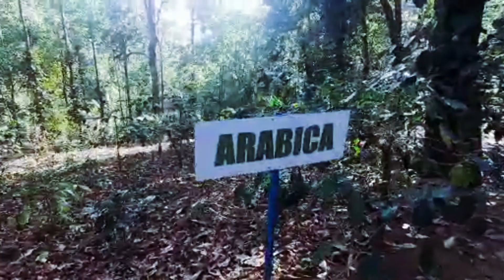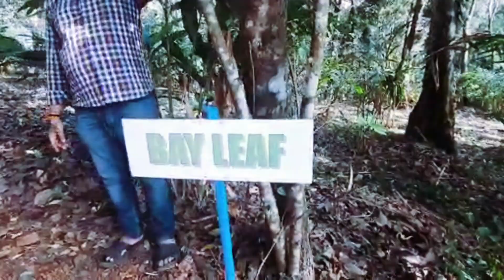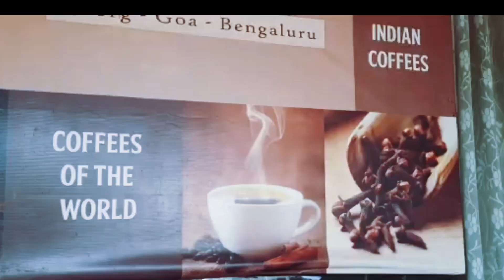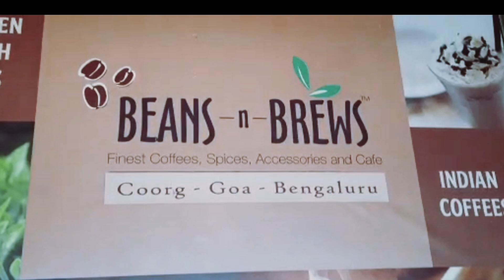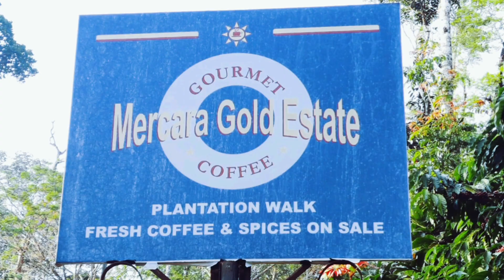চলুন যাই কুর্গের কফি বাগানে। Mercara Gold Estate Coffee Plantation। Coorg।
Coorg is smallest district of Karnataka.  It is situated midway between Mysore and the coastal town of Mangalore.
We went Coorg from Bengaluru . we went Bengaluru by flight from Kolkata, anybody can go Bengaluru by train from Howrah, West Bengal.
We stayed at Madikeri, a small hill city of Coorg District.
There are numbers of Government and private buses run from Bengaluru City bus stand to Madikeri.  Fare of Red Bus is Rs.600.00. You can book bus tickets through online.
We hired a car for five days.

We stayed Gowri Niwas Homestay at Madikeri. Contact Mr.Muthu Bopanna, Mob. No. 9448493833.